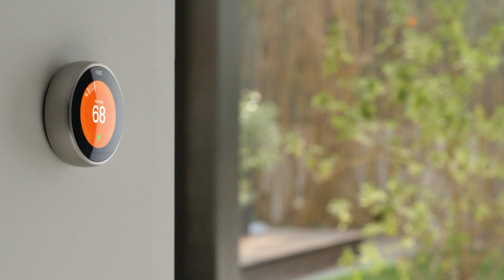Udacity Robotics Nanodegree Program Trailer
Change the world with the power of robotics!

Join a new generation of engineers who are changing our world for the better by using the power of robotics to extend our capabilities in innovative and beneficial ways.

We are now accepting applications for May 2017.